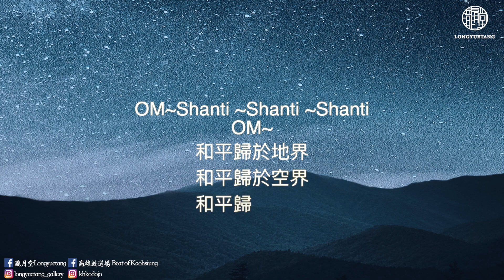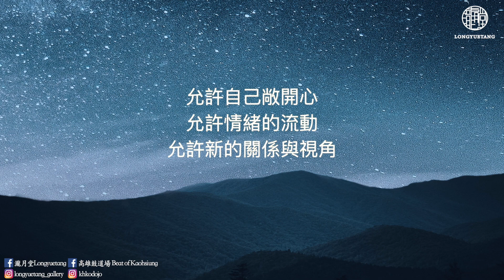432hz-憶起‘’靈魂本是自由‘’冥想引導｜手碟、梵唱、冥想| Lokah Samastah Sukhino Bhavantu | 瀧月堂 x 高雄鼓道場 |Handpan meditation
曲：Lokah Samastah Sukhino Bhavantu
願世界眾生皆自由喜悅
OM~ 和平歸於地界，和平歸於空界，和平歸於天界
OM~平靜、安寧、和平
簡單的四句 ，心唸、口唸、唱誦間
帶領你潛入心安住於靈魂內
憶起本是的自由與喜悅✨✨✨

讓我們跟著字幕一起觀想
一起去憶起靈魂本是的自由

namaste

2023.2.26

古董頌缽：瀧月堂-斐Fei
手碟：高雄鼓道場-阿祥
人聲：高雄鼓道場-Nora

每一個人都是完美的
看似不完美的
只是頭腦限制性的記憶框架

當你把能量向內收攝
你知道你有力量突破心的恐懼
大腦的虛像限制

不批判自己
也不評判他人
平靜下來
從心覺受

願世上所有眾生皆自由、喜悅

每個人都在當下不完美中學習
當下的學習即是完美
ㄧ切事物的背後都是體驗

讓我們縮小縮小再縮小
縮小到你心輪處成為一顆小光球
你是光 憶起你本是的自由
知曉你的無限創造性

現在擴展 擴展 擴展 到
整個區域、整個地球、整個宇宙
讓我們一起梵唱

清理卡在 腹部、心中、腦海
所深埋的情緒
解脫所有束縛的感受

OM~
和平歸於地界
和平歸於空界
和平歸於天界

看見你本是的光
光能穿透萬物虛假的限制性

允許自己蛻變
允許自己祝福自己
允許愛自己
允許改變

從心平衡校准源頭
站穩紮根
大地媽媽永遠支撐著你
支持你在地球的旅程

孩子～開心地玩耍吧！
你那本就充滿創造性
與無限可能性的靈魂

你本是光
你本是愛
你本是創造
你本是源頭

你既是創造者亦是完全的體驗者

你本是自由無限
醒來吧～
憶起你的良善本質
與踏足新世界的勇氣

敞開心
在生活中協助週遭的人們
一同改變
新的關係與互動、互相傾聽

物皆會生滅
沒有一成不變的道理
經驗與體驗
能讓你知曉進步與退步

來吧！釋放吧！放下吧！
是時候清理淤積
身體與心智的情緒
通通釋懷放手

唯有清理出空間
眼前才能遇見新的經驗與關係
不是嗎？

萬物唯心所造
萬事唯心所造
唯有讓心敞開
你看見新方向

允許自己敞開心
允許情緒的流動
允許新的關係與視角

憶起你靈魂本是的自由

by：瀧月堂-靈魂本是自由 冥想🧘🏻‍♀️

高雄鼓道場BEAT OF KAOHSIUNG

瀧月堂： longyuetang_gallery
高雄鼓道場：khkodojo
阿祥： x5518663
NORA: twister1021